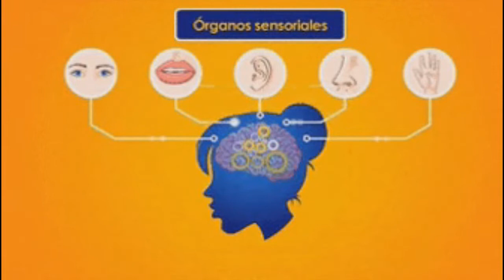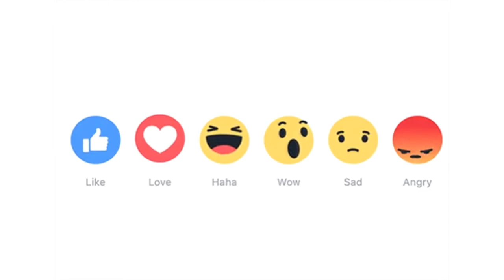Tu cerebro filtra y define la realidad que deseas ver | FBL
Toda tu REALIDAD proviene de las percepciones que obtienes a través de los sentidos que, aunque muy útiles, están muy limitados respecto a lo que realmente sucede. Nuestros 5 sentidos: vista, oído, tacto, gusto y olfato reciben constantemente información filtran nuestra realidad.

👥Nos gustaría mucho poder invitarte a formar parte de nuestra comunidad. Somos el canal REALIDAD REVELADA. Un espacio donde trabajamos temáticas sobre Misterios, Conspiraciones, Espiritualidad, entre otras.  Esperamos poder contar con tu participación, aporte y comentarios en el canal.

Recibes de media 2 millones de bits de impulsos sensitivos cada segundo, demasiado para tu cerebro que sólo es capaz de captar conscientemente el 2% del total de información.

Dicho de otro modo, pierdes el 98% de la realidad objetiva porque «sólo» asimilas una pequeña parte del todo, aquella que estás preparados para percibir. Y este 2% de la información es lo que se convierte en «la realidad para tí».

Esto es así para todo el mundo, pero sin embargo no todos vemos la misma realidad. El cerebro filtra la realidad de nuevo según lo que considera necesario para tí. Es el segundo filtro de la realidad: